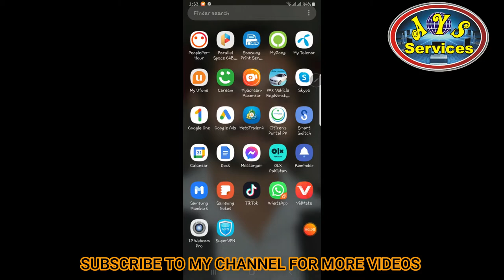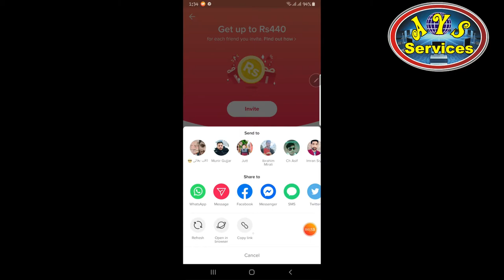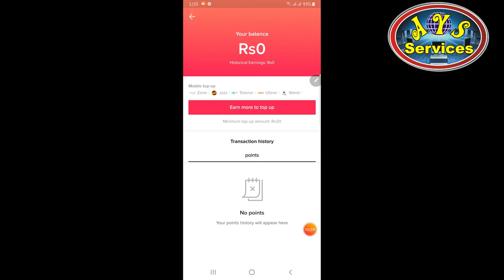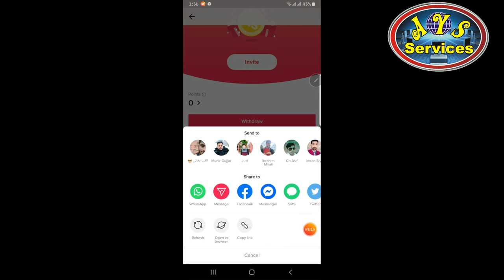How to Earn Money From TikTok In Pakistan || TikTok Invite Code || TikTok New Updates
Welcome Friends!

in this video, I will show you how you can earn from TikTok. How to increase Tiktok TikTok par Important settings Updates. TikTok is an Entertaining Application but Most people want to know how can they earn money from TikTok. So in this video, I gonna explain to you About how to make money. invite